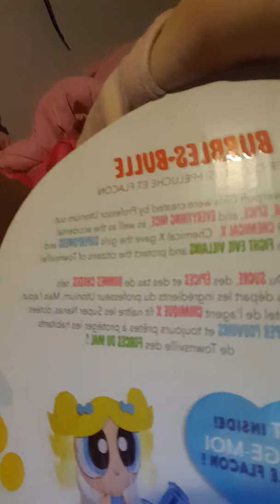Powder Puff Girls, toys, girls will be girls